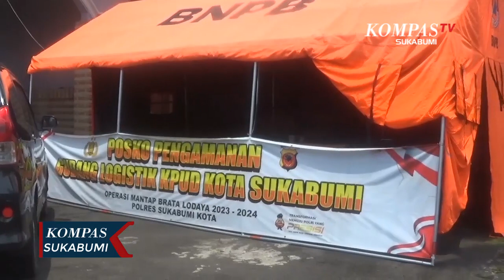KPU Kota Sukabumi Terima Kelengkapan Ribuan Logistik Pemilu 2024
SUKABUMI, KOMPAS.TV - KPU Kota Sukabumi telah menerima kelengkapan logistik yang akan digunakan untuk Pemilu 2024 mendatang. Mulai dari kotak suara hingga ATK, telah diterima dan disimpan di gudang logistik KPU Kota Sukabumi di Jalan Cemerlang, Warudoyong, Kota Sukabumi, Jawa Barat.

Kelengkapan logistik yang telah diterima KPU Kota Sukabumi diantaranya 5.015 kotak suara, 4.022 bilik suara, 21.230 ATK, 3.996 alat coblos, 2.008 tinta hingga surat suara Dewan Perwakilan Daerah. Sementara untuk surat suara Pilpres, DPR RI, DPRD Provinsi dan Kota belum diterima KPU Kota Sukabumi.

Untuk menjaga keamanan, petugas Kepolisian dari Polres Sukabumi Kota disiagakan setiap hari untuk menjaga gudang logistik selama 24 jam. Untuk surat suara lainnya dalam waktu dekat pihaknya akan menerima untuk pemilihan Presiden dan pemilihan Legislatif.